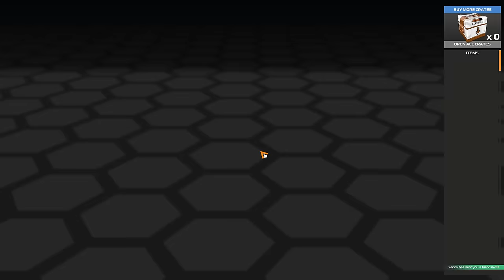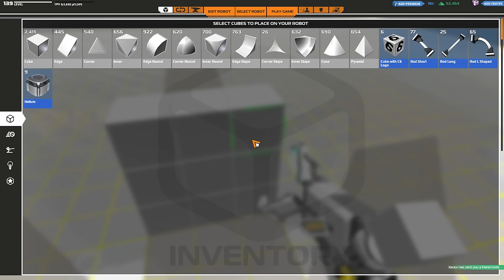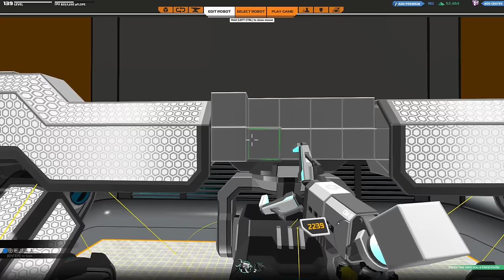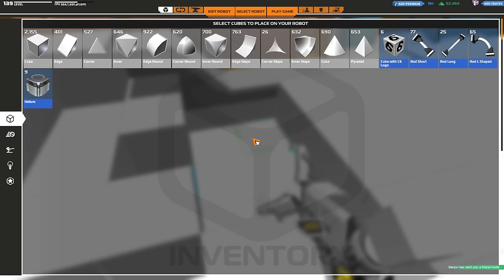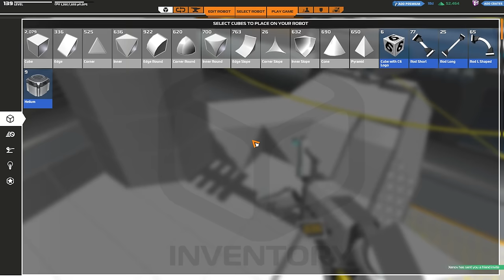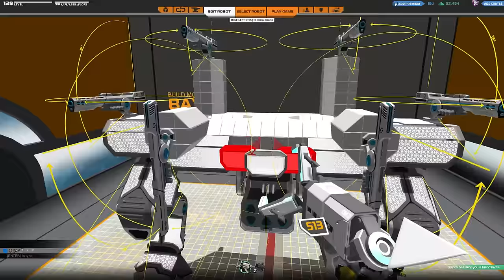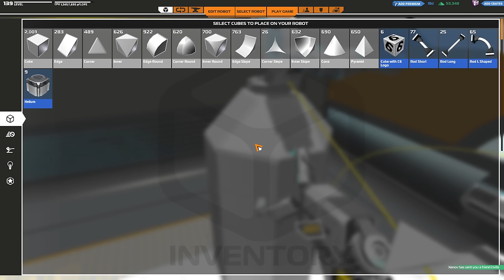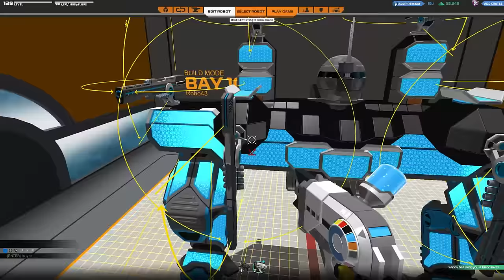[F2P] Robocraft - Ep. 310 [FR]